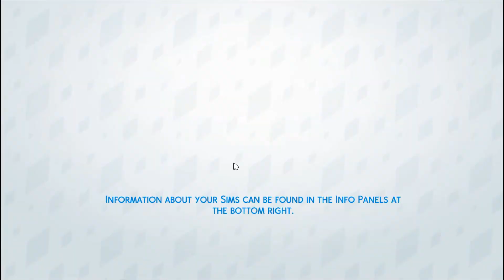Lets Play The Sims 4 Settler's Challenge Part 10: Scandalous!!!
Watch as we roll for the war again at midnight but get a shock of a lifetime of what has happened since our husband has left the house...Will he be ablw to make it home safe or will he be in trouble?

PS3: rebeccawilliams2